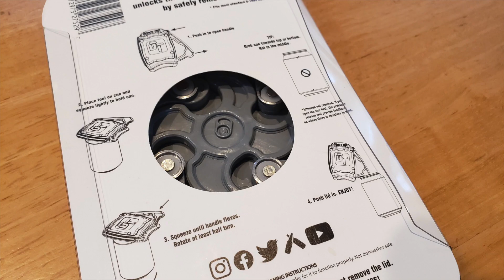【グビグビ呑める】生ジョッキ缶に憧れてDRAFT TOP買ったらユートピアだったが、どうしても気になっちゃうデメリットもあった【缶オープナー、キャンプ道具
巷で噂の生ジョッキ缶。限定生産だったり、田舎というロケーションもあり未だにこのかた見た事ねぇ。ちょっと気分を味わいたかっただけです。使ってみたらグビグビ呑めるこの感覚。癖になりそう〜キャンプで呑んだら呑みすぎちゃうね！
A nama jug can that is rumored in the world.I haven't met yet because it is in the countryside with limited production.I just wanted to feel a little.This feeling of swallowing when I use it.It's going to be a habit ~ Drinking too much at the camp!

★愛すべき道具たち
DRAFT TOP
安く買うなら本国から
DRAFT TOP

★関連動画
【ソロキャンプ】あなたの知らない青森B級グルメを食べたソロキャンプ、新緑の季節にテンマクパンダで清々しい朝を迎えました【tent-Mark DESIGNSパンダ 】

【悲報】焦げたビーフシチューを味わったほろ苦いソロキャンプ。それでもキャンプは最高ダー【tent-Mark DESIGNS サーカスTCビッグ 、キャンプ道具】

BGM Emoi by おしょう
BGM 週末京都現実逃避 by しゃろう
BGM Cassette Tape Dream by しゃろう
BGM おしゃれで落ち着いたエレクトロな曲 by TAKUMI